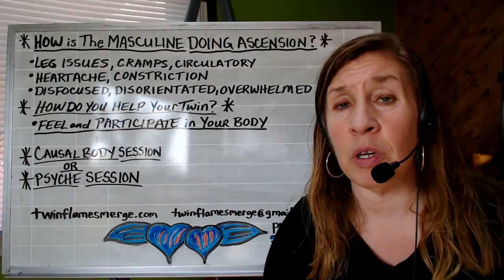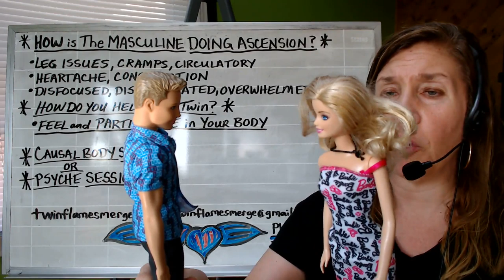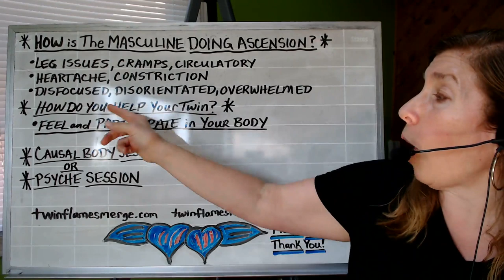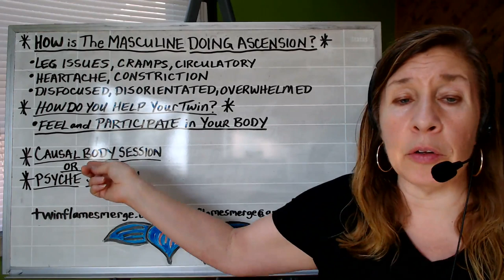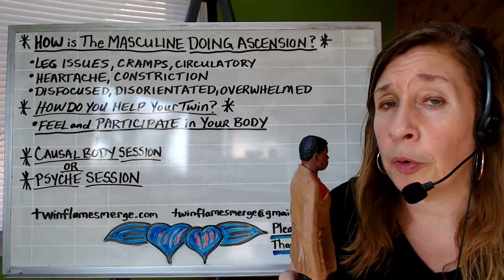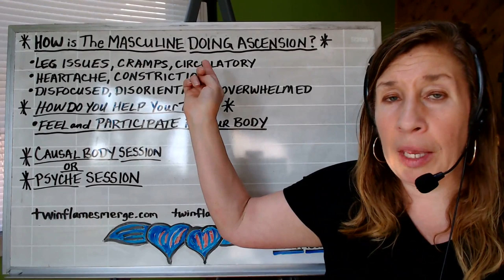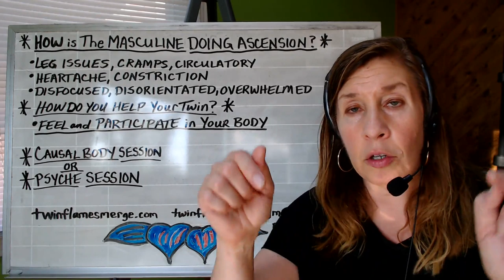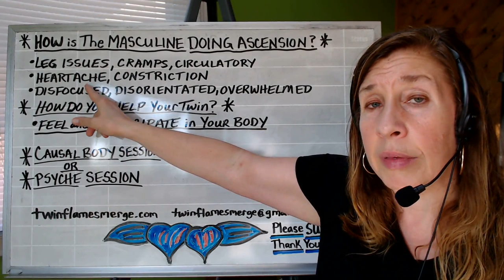Twin Flame Divine Masculine is doing Ascension!!!!! How are they getting Awakened?